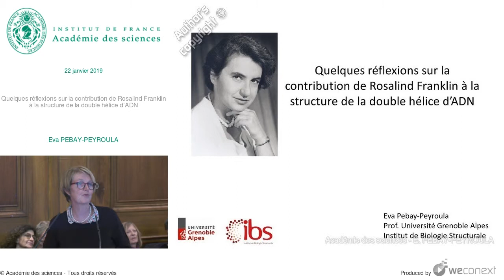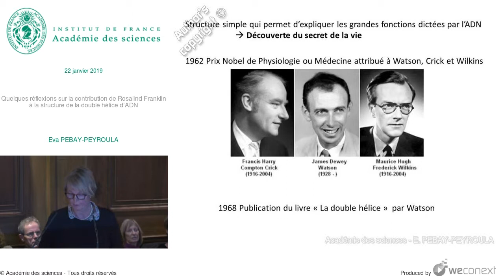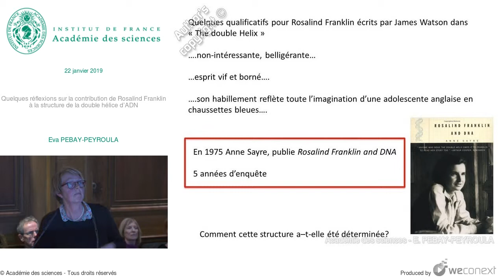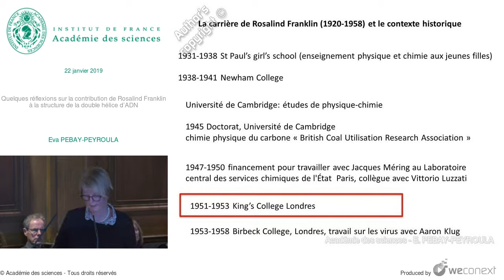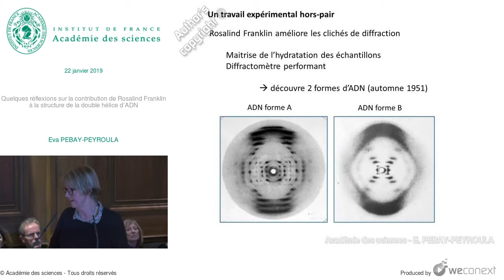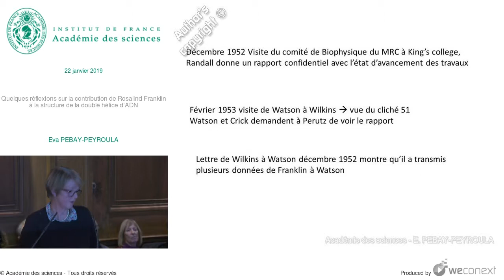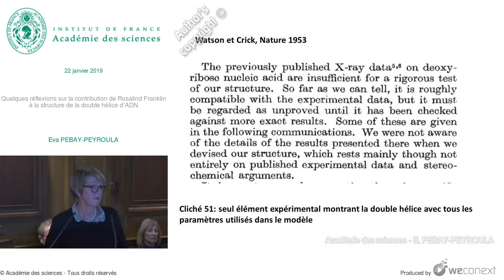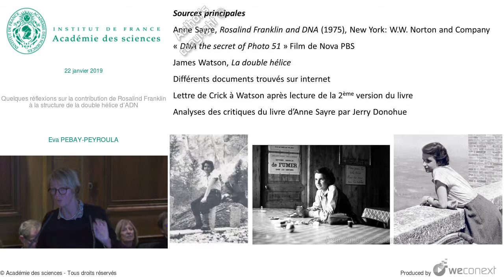Quelques réflexions sur la contribution de Rosalind Franklin à la structure de...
Quelques réflexions sur la contribution de Rosalind Franklin à la structure de la double hélice d’ADN par Eva PEBAY-PEYROULA

Femmes de science : oubliées, spoliées, femmes de... Mais encore ?

Les statistiques de l’Unesco l’affirment : moins de 30% des chercheurs dans le monde sont des femmes. Les prix Nobel scientifiques réussissent à faire bien pire : 3% d’entre eux ont été attribués à des chercheuses.
L’Académie des sciences ne fait pas figure d’exception en la matière. Elle refuse en 1910 d’élire Marie Curie, qui fut pourtant la première femme à recevoir le prix Nobel. Et il faut attendre 1979 pour qu’une femme, la mathématicienne Yvonne Choquet-Bruhat, soit enfin élue. Aujourd’hui encore sur les 271 Académiciens, on compte seulement 31 femmes.
Jusqu’il y a peu, l’histoire des sciences n’a guère fait mieux. Aujourd’hui, elle s’intéresse aux femmes qui ont pratiqué les sciences. Mais, surtout, les historiens ont posé la question des raisons qui ont rendu - et apparemment continuent de rendre - les femmes invisibles dans le présent, comme dans le passé. Ce sont ces raisons que nous explorerons, en rendant hommage à certaines femmes de science.
Avec la mathématicienne Alicia Boole Stott, nous nous demanderons ce qui a rendu cette femme, comme tant d’autres, invisible. Avec la biologiste Rosalind Franklin, nous verrons un exemple de femme spoliée. Avec les exemples des chimistes Marie-Anne Pierrette Paulze (alias madame Lavoisier) et Claudine Picardet (collaboratrice puis épouse de Guyton de Morveau), ce sont sur les figures de femmes de... ou d’assistantes de... que nous nous pencherons.

Retrouvez l'intégralité du débat sur le site de l'Académie des sciences